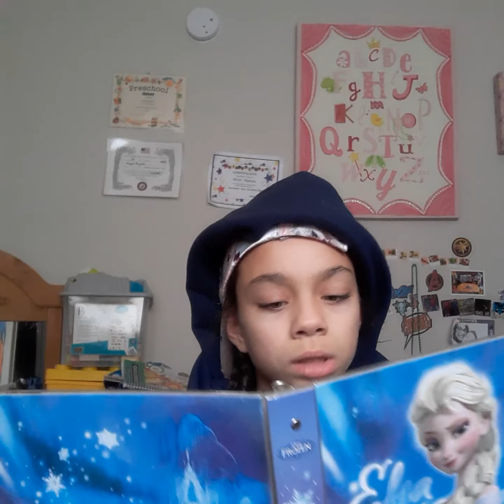Pov: You teacher send a voice message to your parents saying you've been disruptive